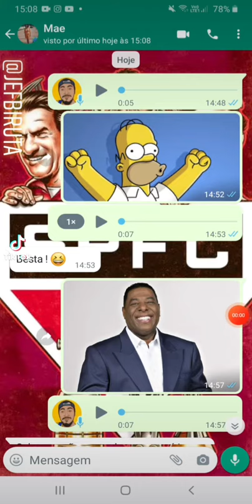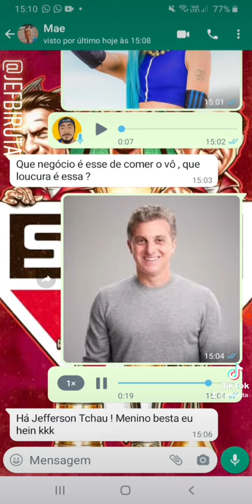IMITANDO VARIOS ARTISTAS PARA MINHA MÃE NO WHATSAPP ( Homer Bolsonaro, Pablo Vittar , Luciano Huck )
IMITANDO VARIOS ARTISTAS PARA MINHA MÃE NO WHATSAPP!

imitando o Homer Simpson
Imitando o Netinho de Paula
imitando o BOLSONARO
imitando a Pablo Vittar
imitando o Luciano Huck

Imitando famosos no whatssap

Gosta de imitações?
AQUI TEM MUITA !

APROVEITA E SEGUE AQUI PRA MAIS IMITAÇÕES!